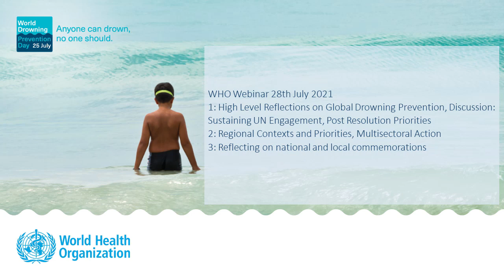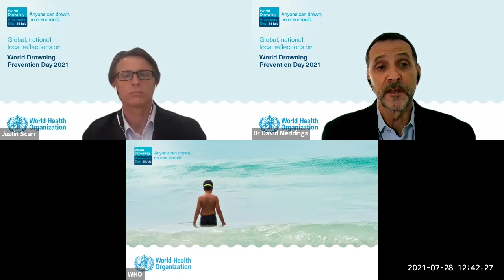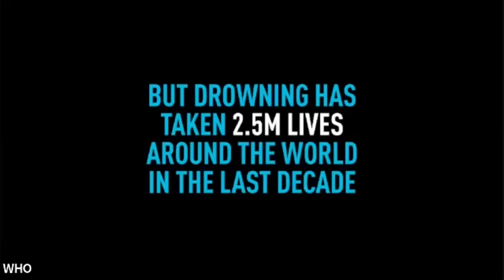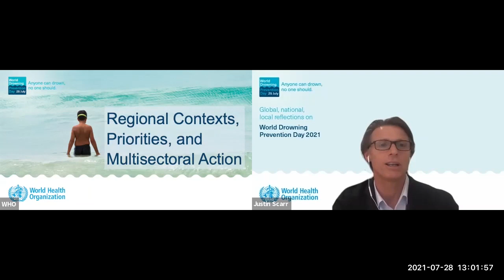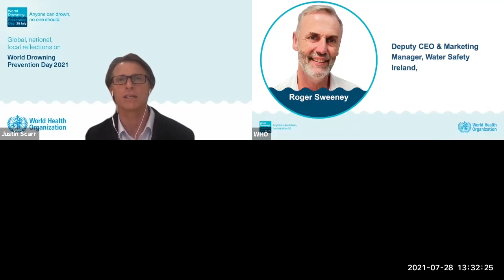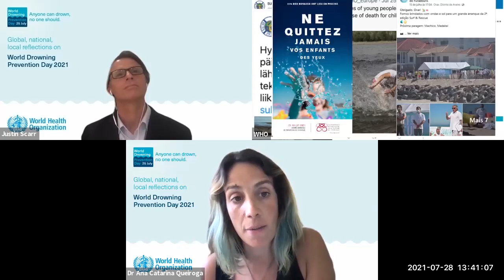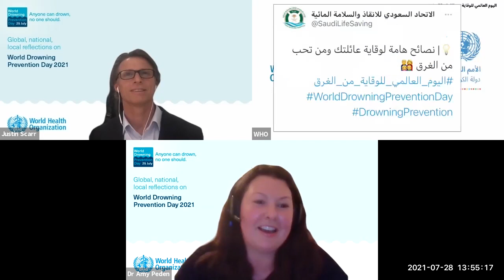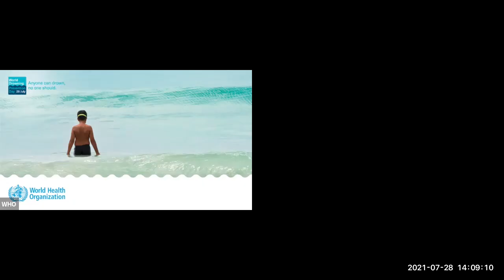WHO Webinar World Drowning Prevention Day 2021- Full Webinar: Global, national and local reflections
To mark World Drowning Prevention Day, WHO and partners hosted a global commemoration to highlight celebrations around the world, explore priority actions in the field and generate momentum for drowning prevention to save lives. This virtual event, was entitled “Global, national and local reflections on World Drowning Prevention Day 2021.

Panellists:
Dr David Meddings, World Health Organization, Geneva
Rebecca Bavinger, Bloomberg Philanthropies, New York
Gemma May, Royal National Lifeboat Institution, Poole
Prof. Olive Kobusingye, Makerere University, Kampala
Dr Jagnoor Jagnoor, The George Institute for Global Health, Sydney
Dr Caroline Lukaszyk, World Health Organization, Western Pacific Region, Manila
Dr David Szpilman, Sobrasa Brasil, Rio de Janeiro
Dr Ana Catarina Queiroga, International Drowning Research Alliance, Porto
Roger Sweeney, Water Safety Ireland, Galway
Dr Amy Peden, UNSW
Baghbati Sedain, Department of Population Studies, Nepal
Suchada Gerdmongkolgan, Ministry of Public Health, Thailand
Dr Aminur Rahman, International Drowning Research Centre, Bangladesh

Facilitator:
Justin Scarr, International Life Saving Federation, Royal Life Saving Society – Australia, Sydney